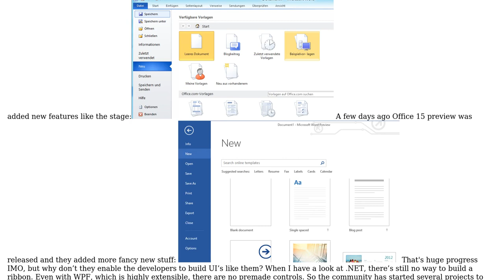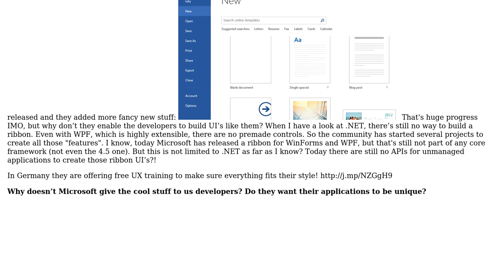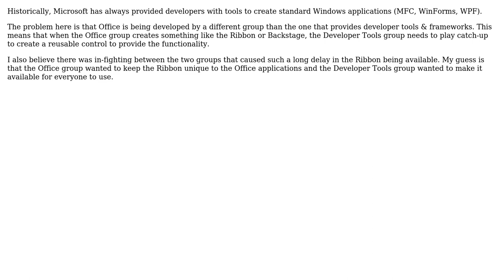Why doesn't Microsoft release UX frameworks to build UI's like their current UIs?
Software Engineering: Why doesn't Microsoft release UX frameworks to build UI's like their current UIs?

With thanks & praise to God, and with thanks to the many people who have made this project possible! | Content (except music & images) licensed under CC BY-SA | Music | Images & others | With thanks to user Ryathal user Kyralessa user Jerry Coffin user GameScripting user 17 of 26 and the Stack Exchange Network Trademarks are property of their respective owners. You are responsible for your own actions.